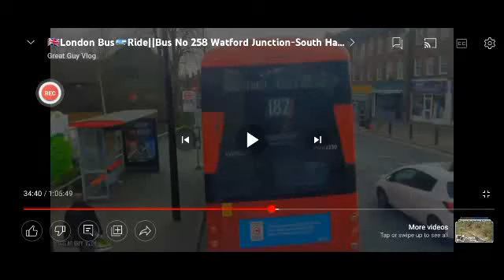Me Filming On the 258 bus in Harrow Weald(2)